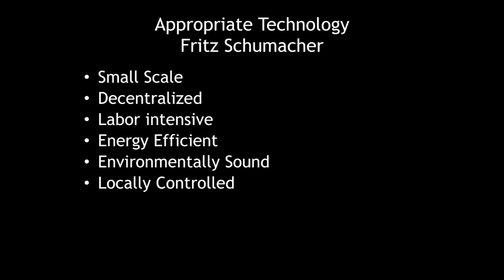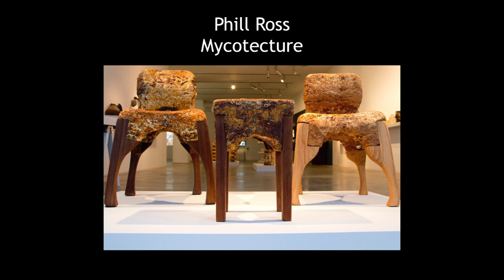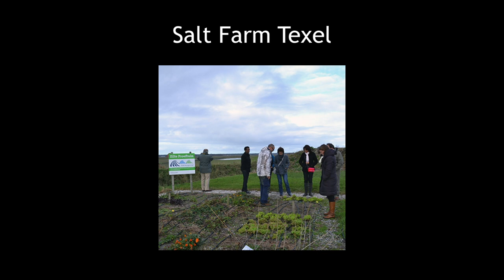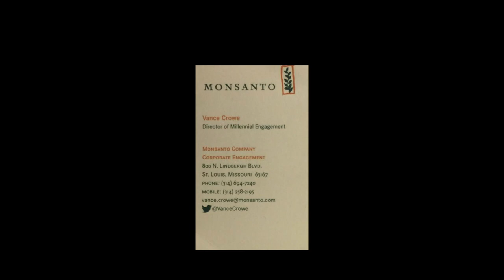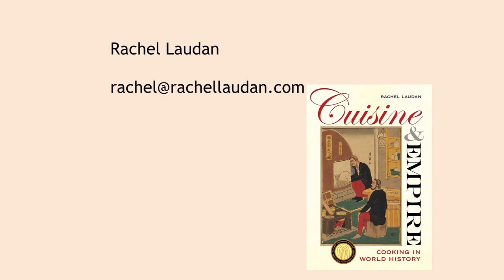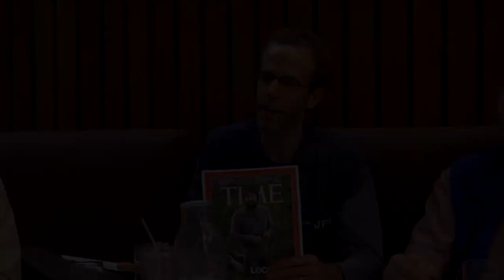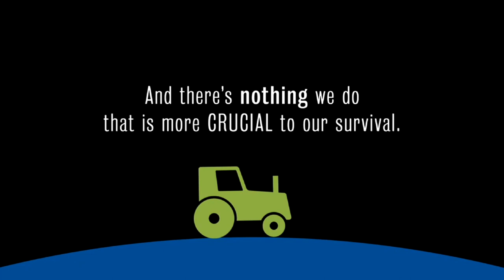Feeding Tomorrow: Technology and the New Food Ethics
"Feeding Tomorrow: Technology and the New Food Ethics," a roundtable presented by The Food Studies Program at The New School asks has the industrialization of our food supply been a blessing or a burden? Can food technology be used for good? Has nutrition been bred out of our food? Should we aspire to eat how our great-grandparents ate? What role might design play in envisioning a future of food that is sustainable, equitable, nutritious, and “good” on all counts? Are the industrial and artisanal mutually exclusive, and how might we imagine a new food ethic that incorporates the best elements of both?

This roundtable moderated by Dave Arnold, Founder of The Museum of Food and Drink, will explore these questions by examining how technology (particularly culinary and food processing technologies) has shaped how we eat over the past century, and how it will influence our diets in the future. As we envision the next 100 years of food, which technologies should we look to for inspiration, and what moral, social, and cultural values should we aspire to incorporate into these technologies?

Panelists:
- Rachel Laudan, food historian and author of Cuisine and Empire: Cooking in World History

 - John Coupland, Professor of Food Science, Penn State University; President-Elect, Institute of Food Technologists

 - Stefani Bardin, Artist in Residence, Interactive Telecommunications Program, NYU, Part-time Lecturer, The New School

- Tamar Adler, New York Times Columnist and author of An Everlasting Meal

Location:
Wollman Hall, Eugene Lang College
Wednesday, September 30, 2015,  6:00 pm to 8:00 pm